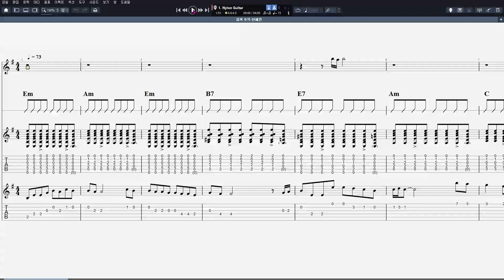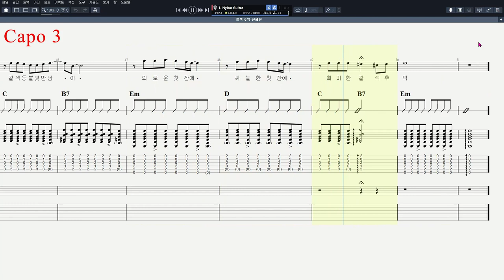42 갈색 추억 8 Beat Ballad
음원제작 : Guitar Pro 7
CPU : i5-4690
그래픽카드 : GeForce GTX 750
RAM : DDR3 8GB
편집 : 곰믹스